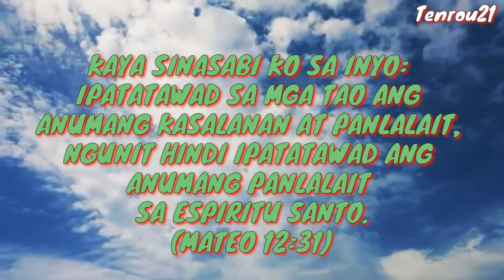6 SIKAT NA TAO NA HINAMON ANG DIYOS AT KUNG ANO ANG KINAHINATNAN | Tenrou21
Watz up mga Katrops at Kabarkada!

📹 The lost city of Biringan | Ang misteryosong siyudad na kinakatakutan kahit na ang pagbanggit sa pangalan nito

Mga taong namatay matapos hamunin ang Diyos,
ang kinahinatnan ng 6 sikat na tao matapos hamunin ang Diyos,
namatay matapos hamunin ang Diyos,
sikat na tao na namatay matapos hamunin ang Diyos,

RELATED CHANNELS
Kaalaman
Clark TV Facts
Pinoy Mystery Channel Jevara PH
History Channel
Gazebo
Dalton Channel
Tinagalog
Luzon PH
Mas Pinadali
sirlester channel
DAGDAG KAALAMAN
Karunungan Channel
BHES TV
Jp Amazing Stories
Munting Kaalaman
Mr. Pantas
Stats Central
LeonMata Tibi
EVAD PUP
SERIAL THINKER Files
Gzone TV
Win YT
Kwentopedia
Marvelous Facts
Pinoy Mysteries
Clarktv Facts
Whats viral today
Bulalord
MAHARLIKA Tv
iJuan TV
Tagalog Amazing Stories
Tuklas TV
Kamao TV
Marbz TV
Madam Info
Awe Republic
Tinig Ph
Bright Side
Dahon Tv
Eizzel Tv
Mind Boggler
Historya channel
History Channel
What if
Riddles
Kapuso mo jessica soho
Rated K
GMA News
GMA
ABS-CBN
National Geographic
Animal planet
NASA
Born to be wild
planet earth
amazing earth
amazing stories